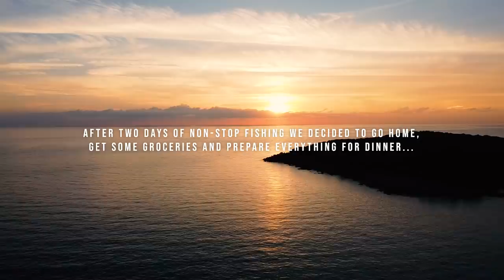Adriatic Queens | Heavy Casting Fishing | Weekend To Remember!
Best fishing crew ever, but this time in different roles! Our last fishing trip to beautiful island of Mljet was one of the best fishing trips ever so we decided to completely change the fishing technique and go for some live bait shore fishing also known as heavy casting! This is one of the hardest, most demanding but very interesting type of fishing. First you need to catch the live bait, preferably live squid or live cuttlefish. You have to keep the bait alive, travel to the fishing spot at the break of dawn, use the remote controlled RC bait boat to deliver the bait to the right spot and hope for the best. Boy we got lucky. Heavy casting Croatia. Spoiler alert! We landed crème de la crème! Most of all, we landed some new great friends and good times to remember. What a weekend...

Filmed with GoPro 5, 6, 7 & 9 Black, Canon 80D & DJI Mavic Air

Fish landed in this video: Golden Grouper & Dentex

Location: Konavle region, Croatia

Fishing Heavycasting gear:

Rods: Sonik SK3 XTR Rough Ground 7oz x2 and Sonik SKS Black x2
Reels: Penn Spinfisher 10500
Braid: Daiwa J Braid x8
Hooks: Mustad 6/0
Bait Boat: Aegean P3 GPSF
Bait: Live Cuttlefish

HUGE thank you for the best fishing crew ever: Marjan, Srđan, Ivica, Ivan & Marko!

If you want to go on a best fishing trip while in Dubrovnik, Croatia and experience fishing like this, please contact our friend Marjan from Maritimo Fishing and if you want a speed boat fishing adventure or heavy casting fishing experience contact our friends from Mocaisina fishing If you are interested in shore game fishing, shore jigging or spinning while in Dubrovnik or Konavle region, make sure you contact Ivica and arrange a fishing trip with him at the amazing Konavle cliffs! Very important, if you are planning a holiday in Croatia, our friend Ivan can arrange everything for you so please contact him at his travel agency Adriatic Explore

If you need beautiful drone footage contact my friend Luka from Aerial Story Dubrovnik on Instagram @aerial_story

If you are on Pelješac peninsula and want to try seriously good food please visit "Seosko Domaćinstvo Ficović" in Hodilje, near Ston and if you are in Cavtat visit our restaurant Ludo More

Aurora x Whithe - I'm Sorry
Curfew - Just Chillin
Jazzaddict's Intro by Cosimo Fogg